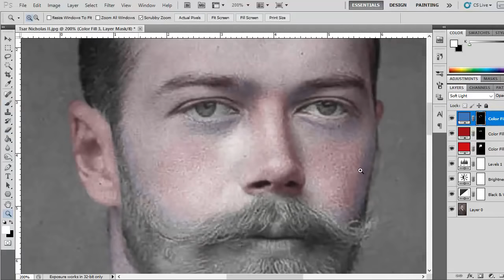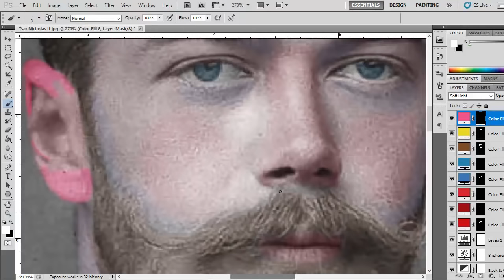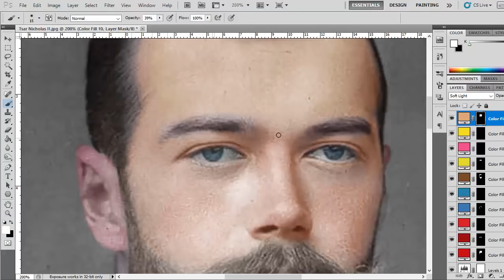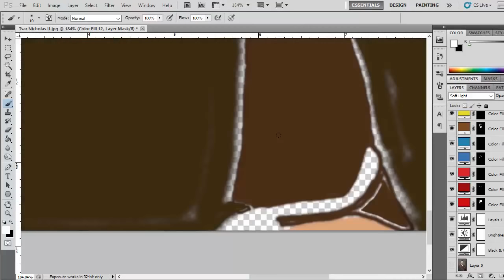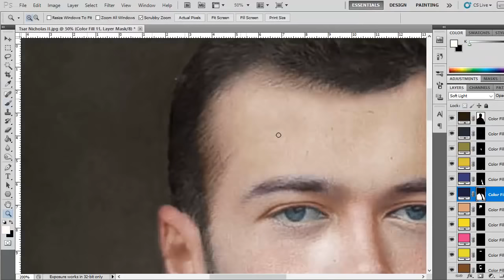Tsar Nicholas II Colorization Timelapse | History In Color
This is a timelapse showing the process of coloring an old black and white photograph of Tsar Nicholas II of Russia. This vintage picture was taken in London for the wedding of future King George V and Princess Mary of Teck on the 6th July 1893. This video shows how people colorize photographs.